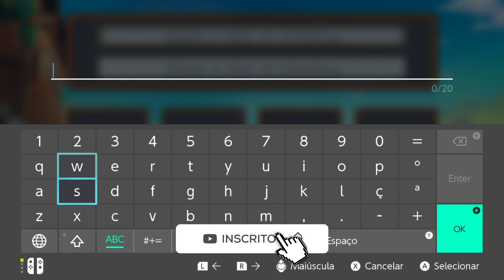Monster Harvest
Iae pessoal!
Eu sou Bruno Paschoal e no vídeo de hoje vamos conhecer Monster Harvest no Nintendo Switch!
Uma espécie de mistura de Harvest Moon com Pokémon.

➯ Controle XBOX Series S na AMAZON!

➯ Nintendo Switch - Azul Neon e Vermelho Neon (Nacional)!

➯ Nintendo Controle Pro Cinza - Nintendo Switch (nacional)!

➯ Controle Nintendo Joy con - Vermelho e Azul - Nintendo Switch (Nacional)

➯ XBOX Series S na AMAZON!

☛ ID PSN:
✧ RallY-Dai-Mao

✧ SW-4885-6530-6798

✧Bruno Paschoal
✧CAIXA POSTAL: 1011
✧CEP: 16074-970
✧Araçatuba - SP